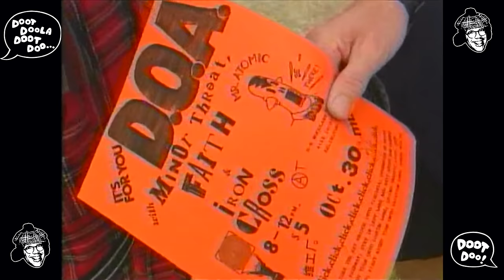Nardwuar vs. Ian MacKaye (2001)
Nardwuar’s 1st interview with Ian MacKaye from 2001 ! Bill Copeland Sports Centre, Burnaby BC, Canada ! Thanks to Bev Davies & Scott Livingstone for the pics ! Doot doo !

Doot doo